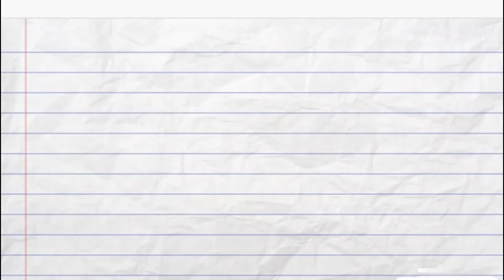Výroba drzé myši z ponožky